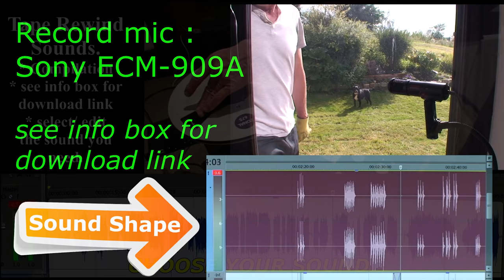17 Doorbell and Buzzer Recordings ~ Sound Effects Made for Drama & Radio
This took me some time to collect - but here you are - 17 bells and buzzers all in one video
I have recorded and edited these for you as I needed a good doorbell sound on a radio show.
Recorded on a portable DAT recorder - sound mixed and edited on Digi Design Pro Tools.
All content my own work - the video I made to demonstrate the sounds

see my channel for more great sounds

Produced by Robert Nichol Audio Productions for AV Productions 2020